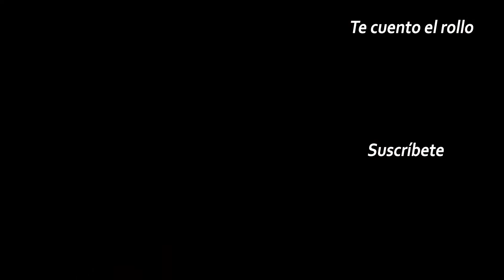MEJORES MOMENTOS 🇷🇺 FEDOR CHERNYSHEV 🌴 MARBELLA VICE 🌴 GTA ROLEPLAY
Recopilación con mejores momentos de NUESTRO ruso preferido de Marbella Vice, el gran Fedor Chernyshev.